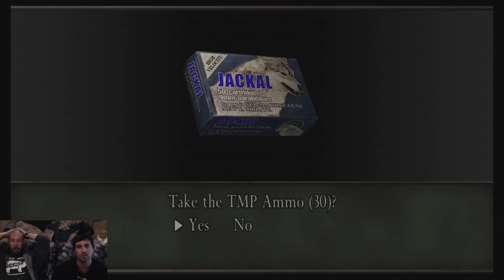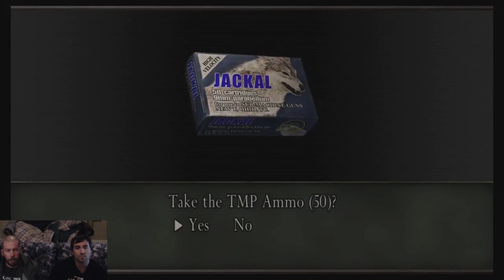Resident Evil 4 - Part 11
In part 11, We met Luis for the second time and there is an ambush in a solitary house then after that, back to the babysitting but with a new friend...

Captured with:
Elgato capture card
OBS software